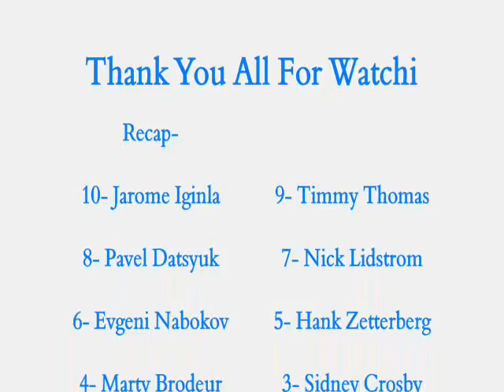Top 10 NHL Players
A slideshow of the best players in the NHL.